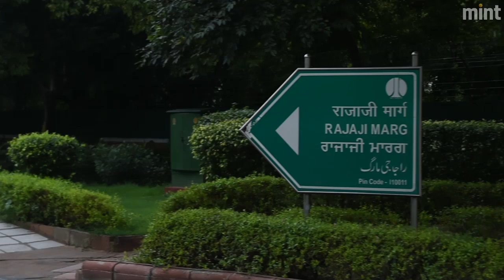Delhi gets its first 3D virtual speed breaker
Delhi gets its first 3D virtual speed breaker on Rajaji Marg. These 3D paintings act as virtual speed-bumps.